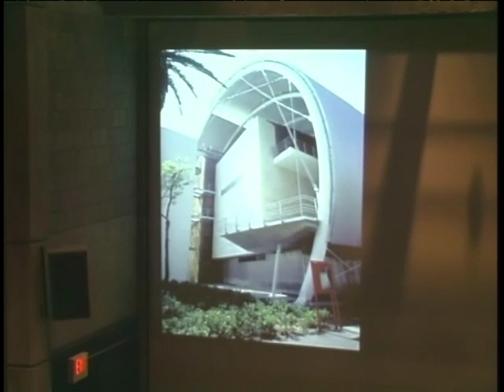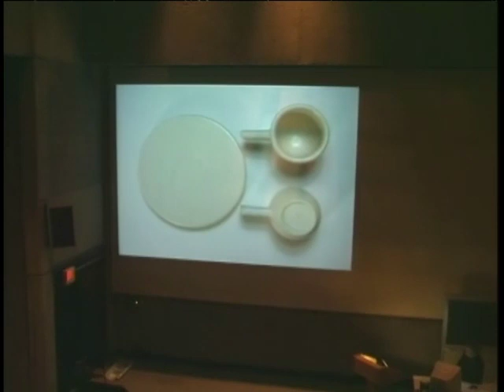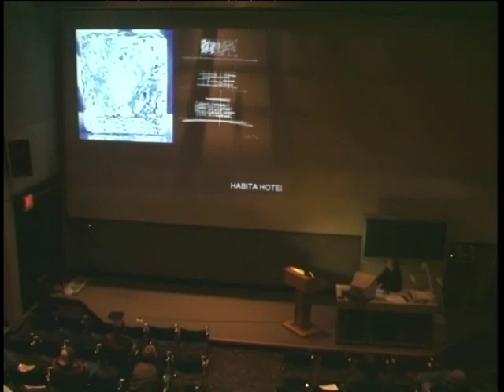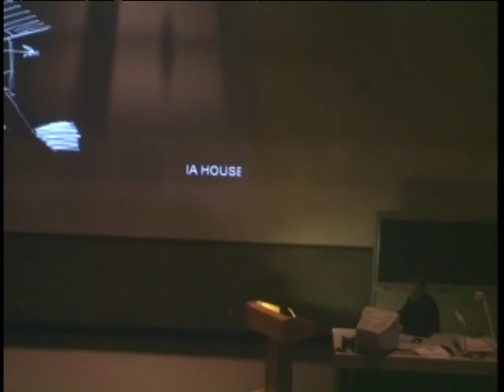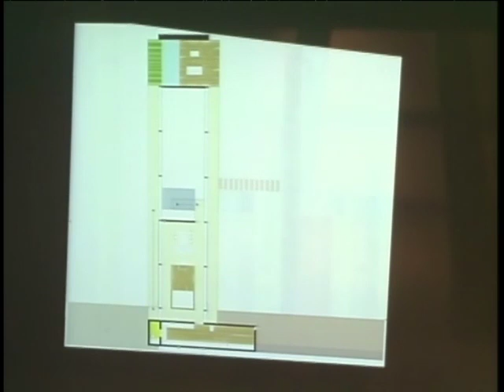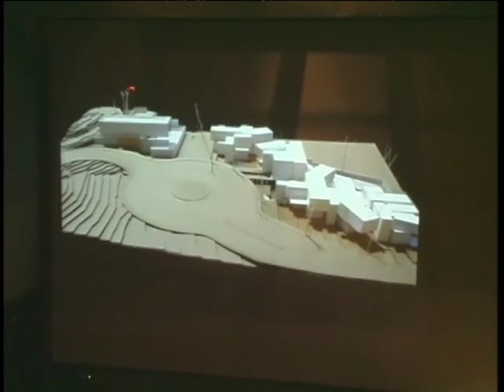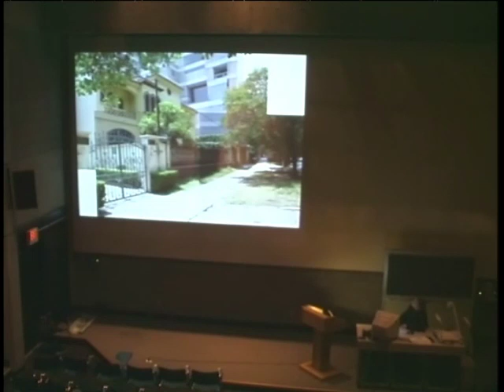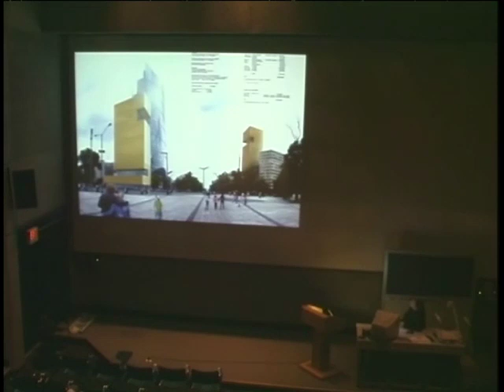Bernardo Gomez-Pimienta, "Architecture under the sun", 2004-11-29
Introduction by Kevin Klinger.; Includes question and answer period.; Lecture presented as part of the Guest Lecture Series at Ball State University's College of Architecture and Planning